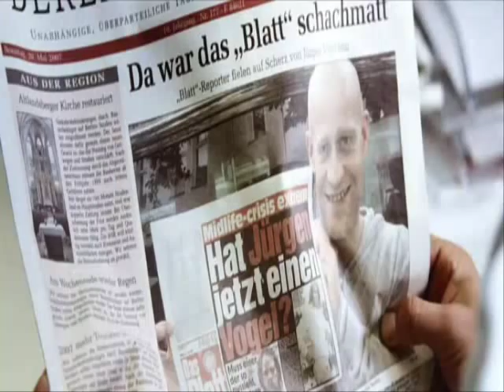Einlauf vom Chefredakteur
Great performance by Rick Kavanian